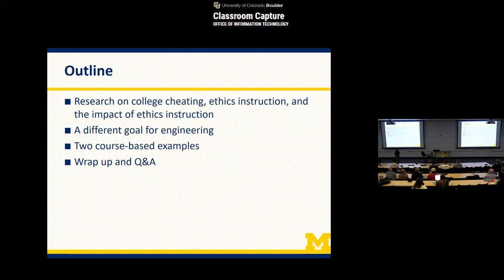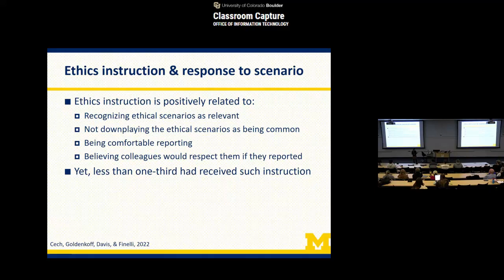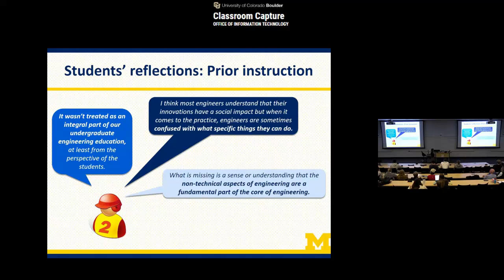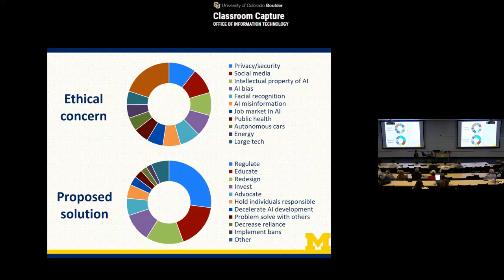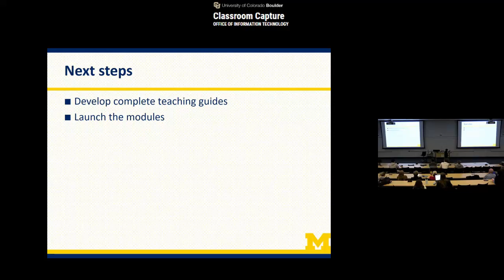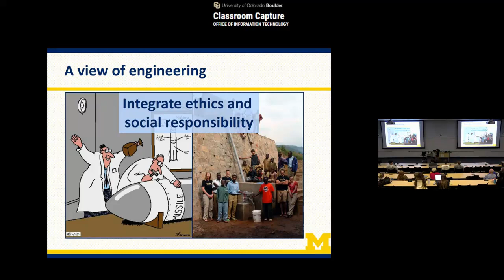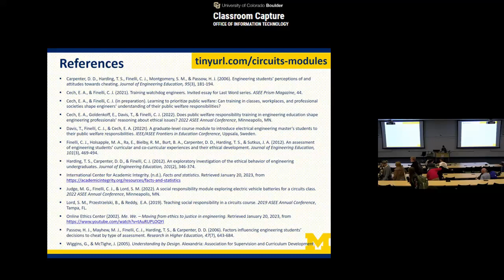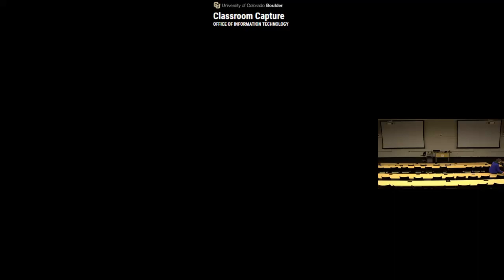Educating Ethical Engineers: A Moulakis Lecture in Responsible Engineering with Cynthia Finelli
In today’s society, the need to graduate engineers who are conscious of their ethical and professional responsibilities is more important than ever.

This is especially difficult given the current media environment that publicizes reports of algorithmic bias, drone-based surveillance, and emissions falsification (among other issues) but provides few positive role models for students.

While engineering programs have made significant strides to incorporate ethics instruction into the engineering curriculum, there is little evidence about which approaches best prepare students to address the ethical challenges they will face in the workforce.

In this session, Dr. Finelli presents research about the state of undergraduate ethics instruction and its long-term impact, proposes a new approach to ethics instruction, and offers two course-based approaches to better educate ethical engineers.

About Dr. Finelli
Dr. Cynthia Finelli is Professor of Electrical Engineering & Computer Science, Professor of Education, and Director of Engineering Education Research at University of Michigan. She is a Fellow of both the Institute of Electrical and Electronics Engineers (IEEE) and the American Society of Engineering Education (ASEE) and a member of the Governing Board of the Research in Engineering Education Network.

She previously served as deputy editor for the Journal of Engineering Education, associate editor for the IEEE Transactions on Education, co-chair of the ASEE Committee on Scholarly Publications, and member of the Steering Committee for the IEEE/ASEE Frontiers in Education Conference. Dr. Finelli founded the Center for Research on Learning and Teaching in Engineering at University of Michigan in 2003 and served as its Director for 12 years. Dr. Finelli earned the B.S.E., M.S.E., and Ph.D. degrees in Electrical Engineering from University of Michigan.